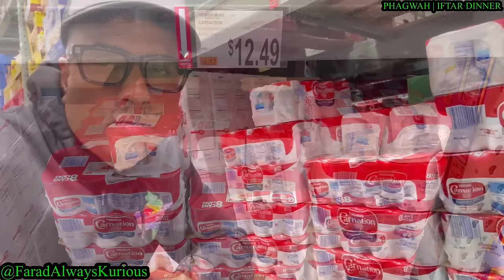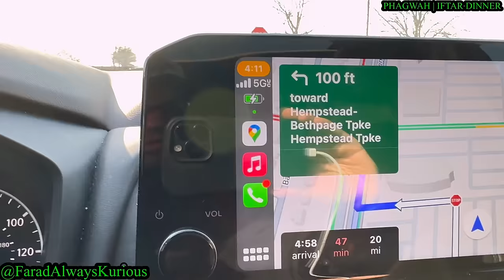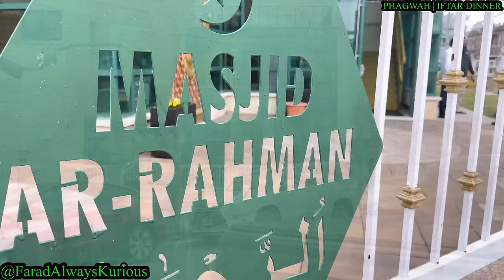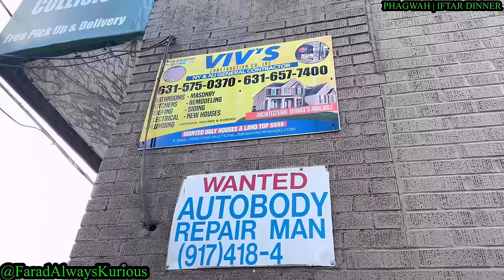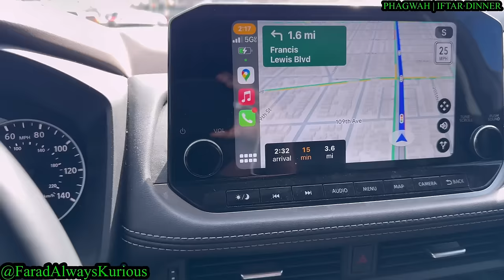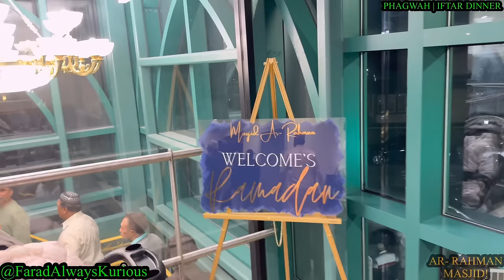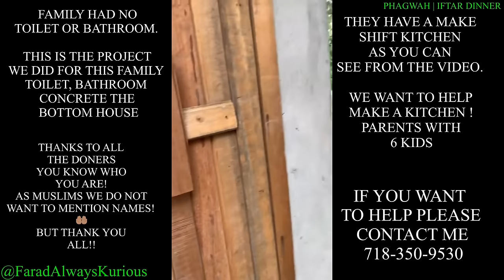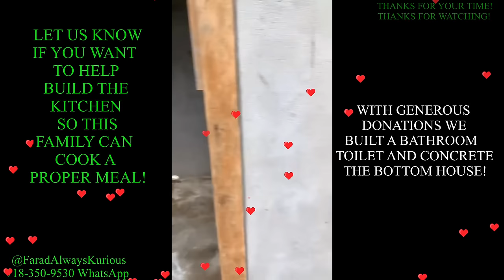LIMA MAKING CUSTARD | IFTAR DINNER AT THE MOSQUE | PHAGWAH FUNDRAISER DINNER!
LIMA MAKING CUSTARD | IFTAR DINNER AT THE MOSQUE | PHAGWAH FUNDRAISER DINNER. SMALL BUSINESS WITH VIV CONSTRUCTION. FARAD GOING TO BJ.